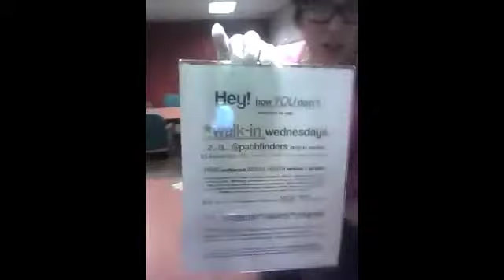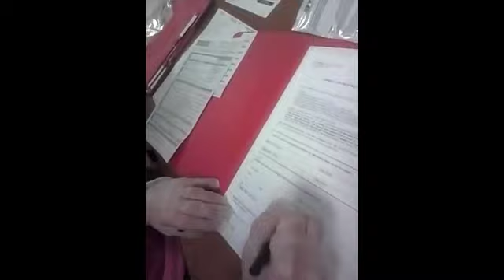DJ Wilie Shakes Get Tested via No Condom No Way